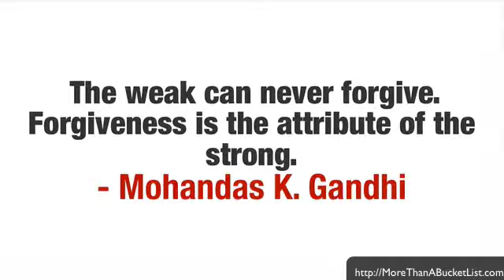Getting past your weaknesses...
has tools and coaching to help you leave an amazing legacy. Book your complimentary coaching call today. Enjoy these quotes to encourage you.